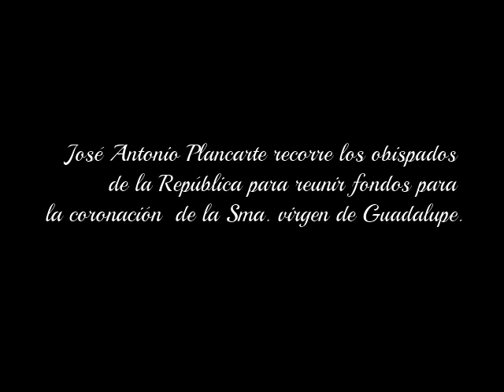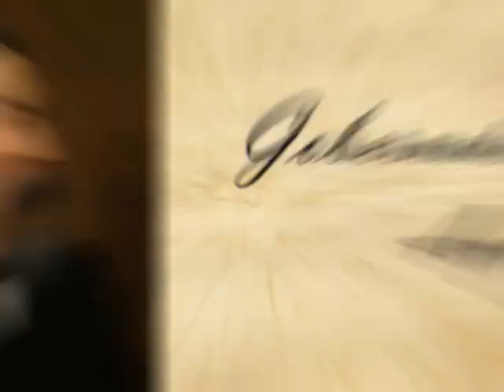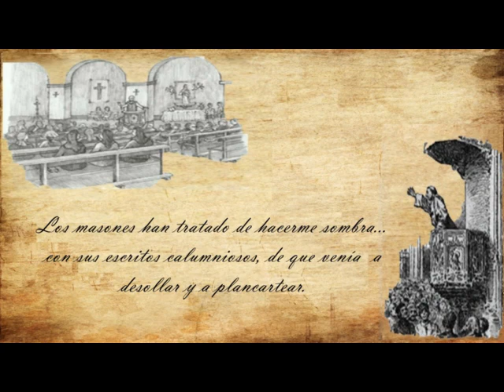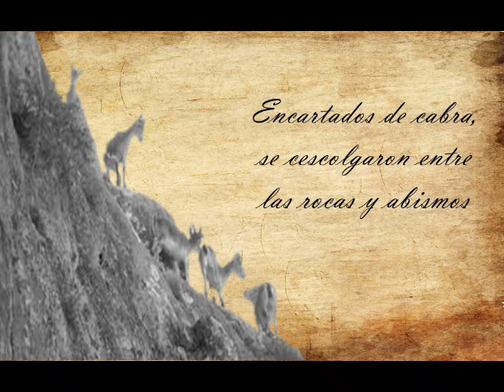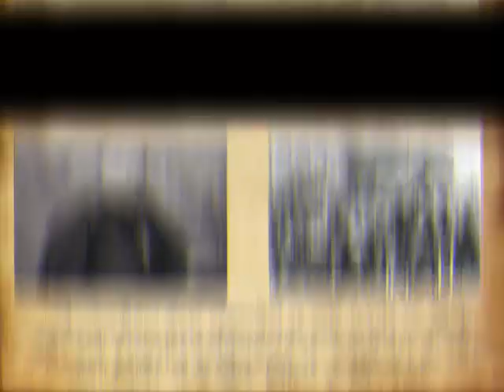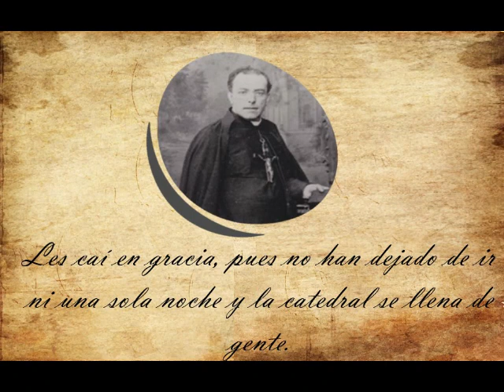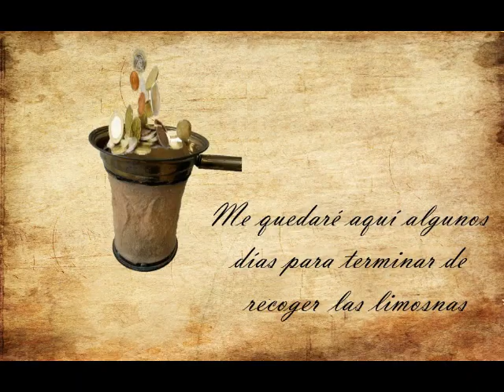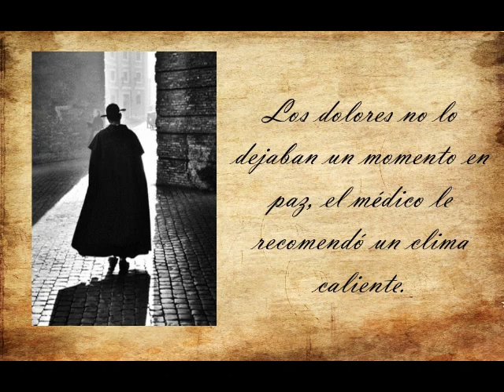José Antonio Plancarte su obra en la Coronación de la Virgen de Guadalupe